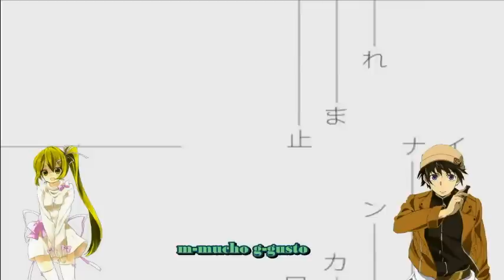Suki Kirai (Fandub Latino) - Presentando a Yukki y Neru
Holaaaaaaaaaaa!
Aca estamos Disfrutando de otro fandub, esta ves es Suki Kirai un Vocaloid, que esta ves esta siendo interpretado por Neru y Yukki - Aplausos -

Tema: Suki Kirai
Interpretes: Neru y Yukki
Letra: Keirame H.
Edicion de Video: Emmanuel (o sea yo)

Aca les dejo los canales de Yukki y Neru

Nos vemos!!!